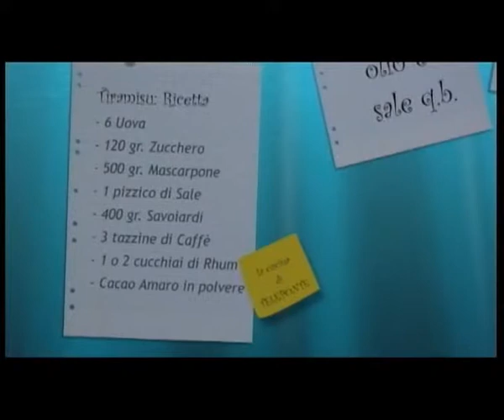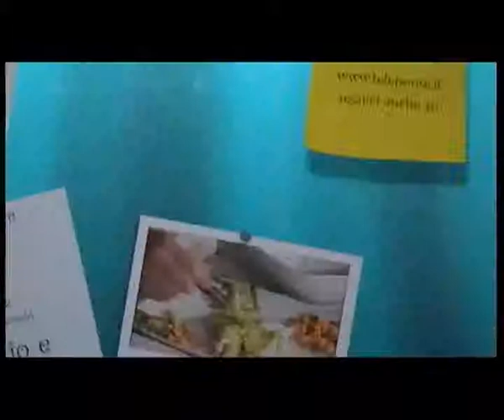CUCINA MARTEDI 02 06 2015